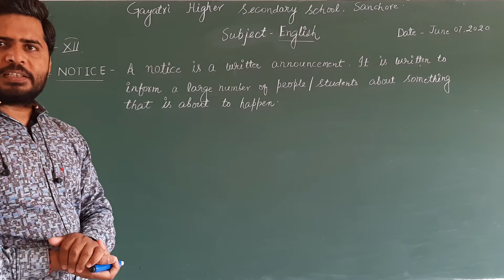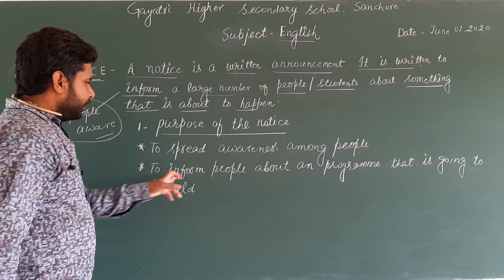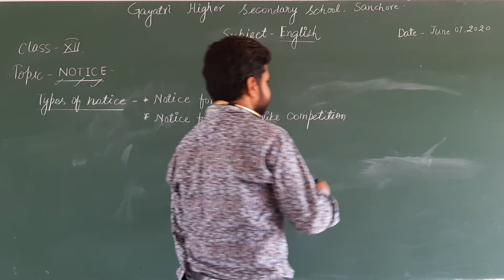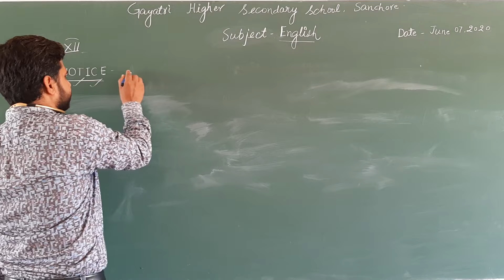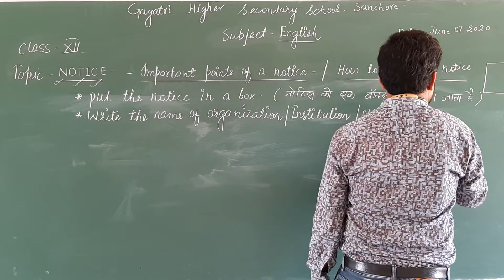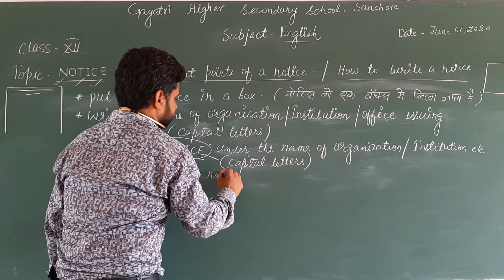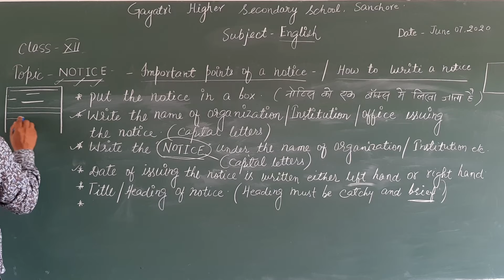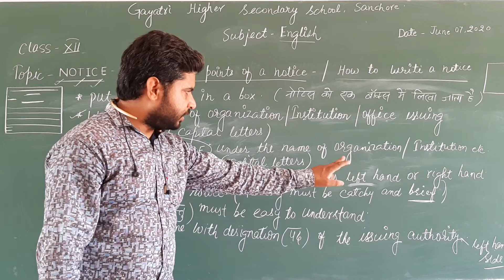CLASS-12 SUBJECT-ENGLISH TOPIC- NOTICE PART- 1